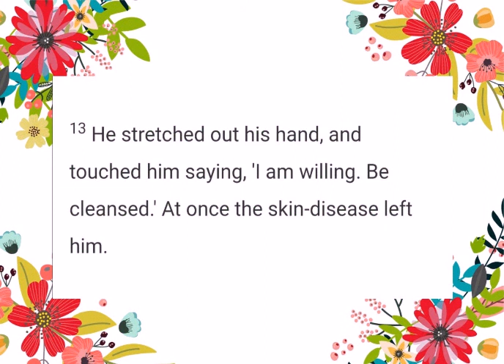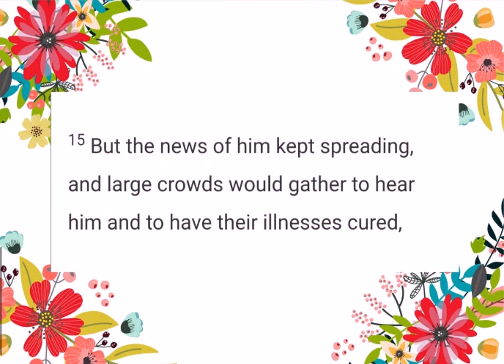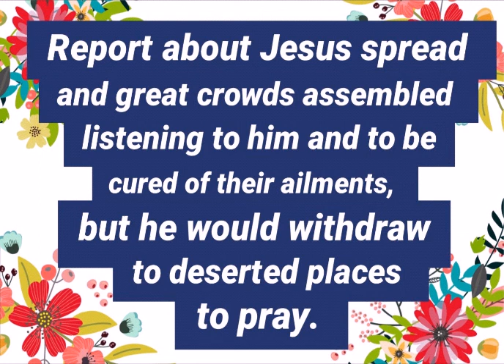Gospel and reflection of the day